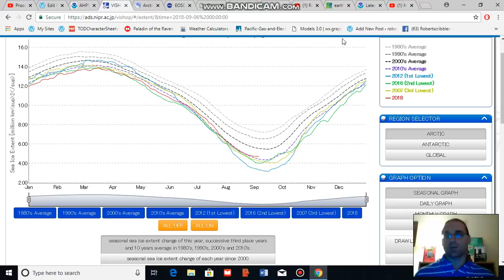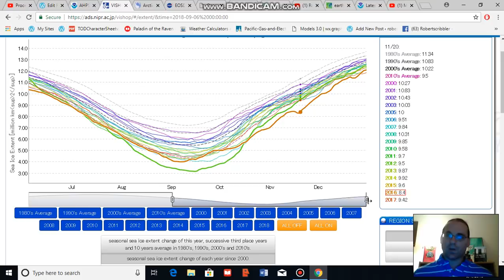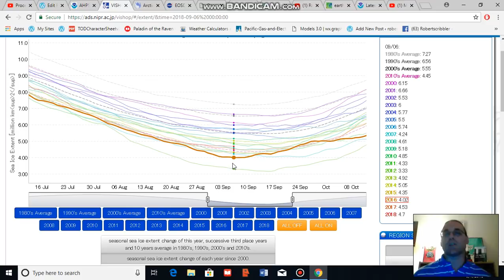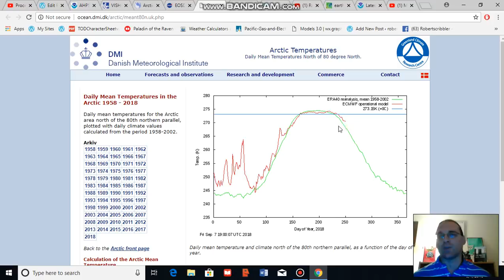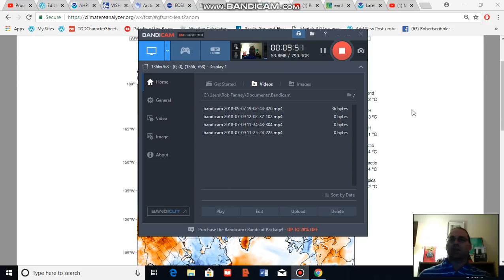Arctic Sea Ice, Weather and Climate Analysis for September 7, 2018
An overview of present and predicted Arctic weather and sea ice for September 7, 2018. This analysis includes an assessment of present climate conditions as well as an overview of climate change indicators.